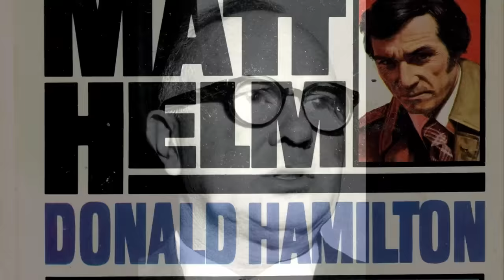007 - CASINO ROYALE (No, esa no): La parodia olvidada de Bond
Tuvimos que hacerlo. Aunque aquí en JoBlo nos gustaría olvidar, la sátira de JAMES BOND de Columbia Pictures, CASINO ROYALE, sigue siendo una parte importante de la franquicia de 007. Mantuvo los derechos de la novela de IAN FLEMING fuera de las manos de los productores oficiales de Bond durante años y años, hasta que finalmente pudieron filmarla en 2006, cuando se utilizó para lanzar a DANIEL CRAIG en lo que muchos consideran una de las mejores películas de James Bond de todos los tiempos.

Esta parodia de 007 comenzó inicialmente como una prometedora comedia de los años sesenta, solo para ser torpedeada por un protagonista problemático (PETER SELLERS) y un ejército de directores que rotaban constantemente, con un asombroso total de seis, incluyendo al legendario JOHN HUSTON, compartiendo el crédito de dirección. Aunque hay cosas que gustan de la película, como la ingeniosa actuación de DAVID NIVEN como Sir James Bond, y un conjunto de algunas de las mujeres más hermosas de los sesenta, incluyendo a BARBARA BOUCHET, URSULA ANDRESS y JACQUELINE BISSET, así como una sólida actuación villanesca de ORSON WELLES, esta película es un desastre.